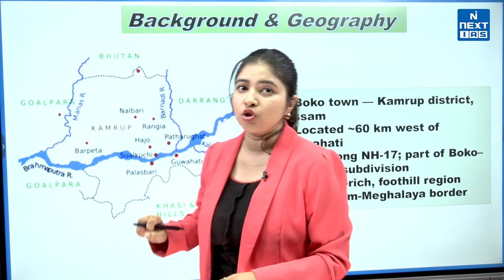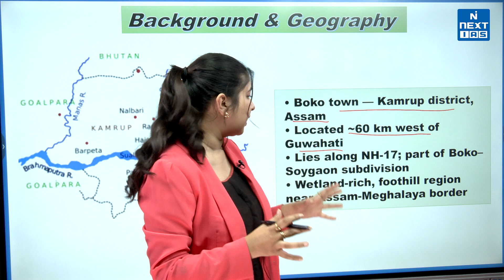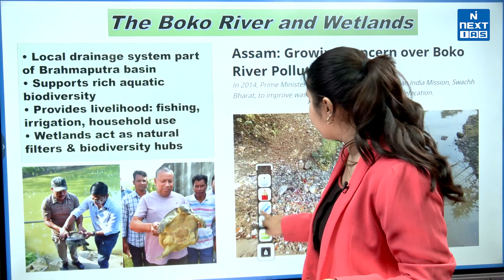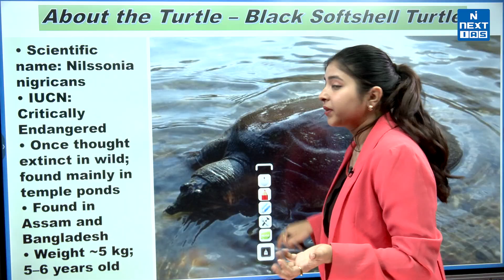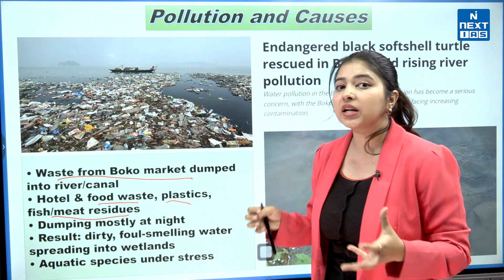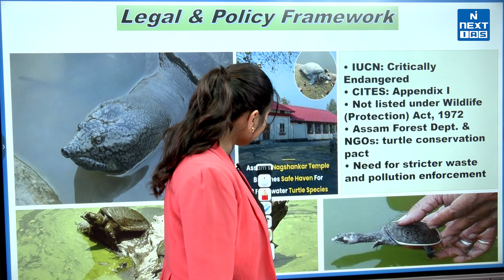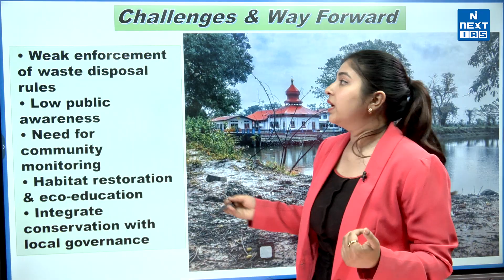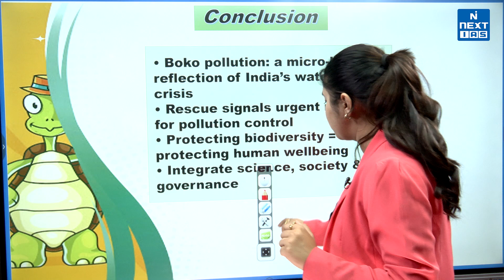Rare Turtle Rescued Amid Assam’s Boko River Pollution Crisis | NEXT IAS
In Assam’s Boko town, a critically endangered Black Softshell Turtle (Nilssonia nigricans) was recently rescued from a polluted canal near NH-17 — exposing the growing environmental crisis in the region. Once thought extinct in the wild, this rare species’ survival highlights the impact of rising river pollution, caused by unchecked waste dumping from markets and hotels. As wetlands around the Brahmaputra basin struggle under contamination, experts warn that protecting aquatic biodiversity is crucial not only for nature but for the communities that depend on it. 🌿